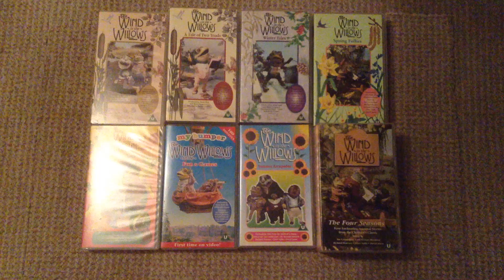The Wind in the Willows VHS Collection